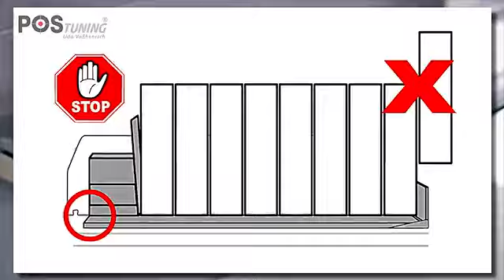POS Expert System do opakowań okrągłych Compartment60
Na filmie widać jak działają poszczególne systemy i jak wpływają na dostępność produktu w punkcie sprzedaży podnosząc jego ekspozycję i dostępność dla Klienta.